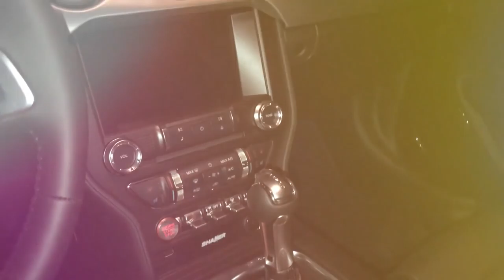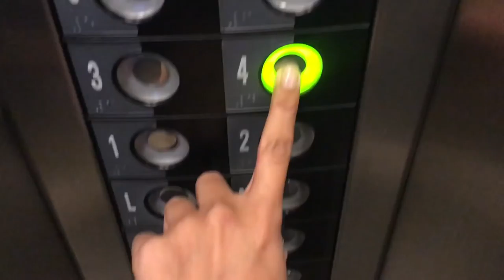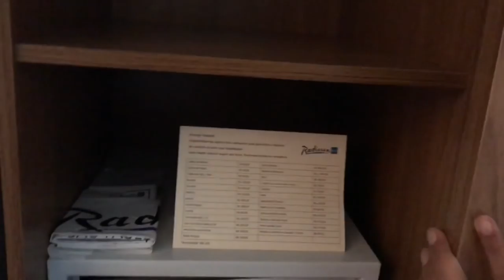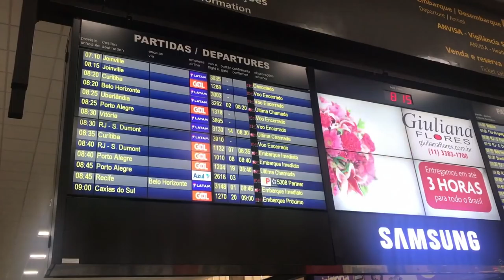Como me arrumo pra EVENTOS +VLOG MINHA ROTINA: Fitdance e Rodrigo lombardi •Faladantas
DEU TUDO ERRADO, MAS GRAVEI TUDO PRA MOSTRAR PRA VOCES HAHAHAAH Trouxe vocês comigo numa semana que quase deu tudo errado, mas mostrei a correria de viagens, como me arrumo em eventos, como finalizo meus cachos pra ficarem INCRIVEIS e evento da ford apresentando o novo mustang 2018 💌 Email para trabalhos